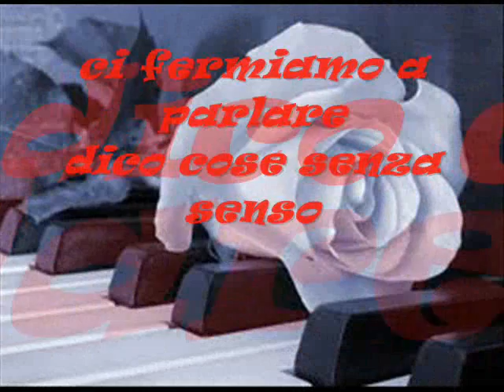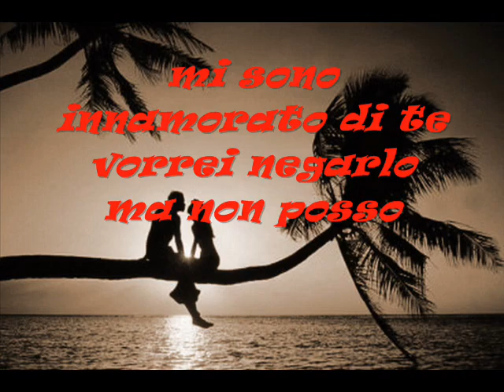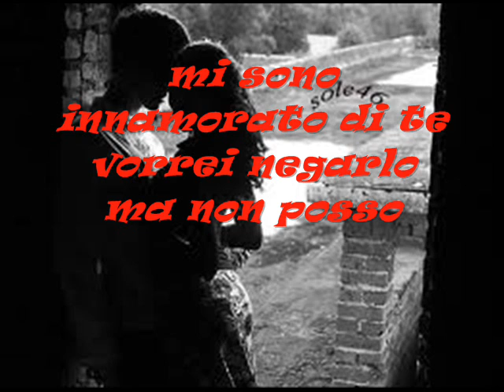Storia di un Sogno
le storie d'amore hanno un inizio la fine non può scriverla nessuno .